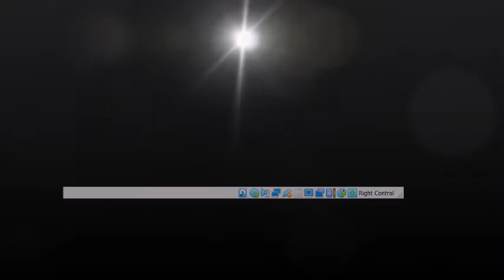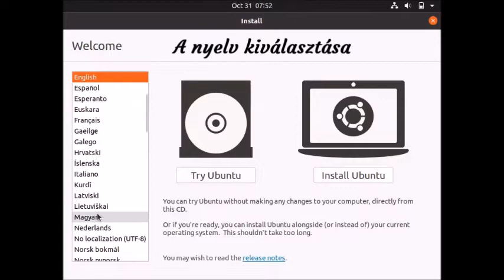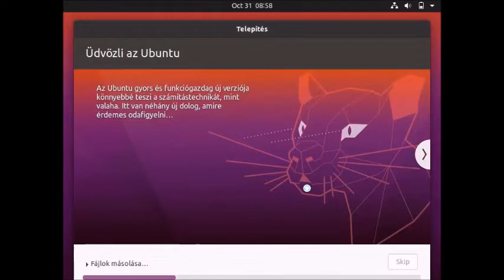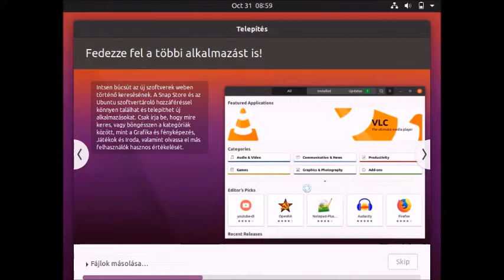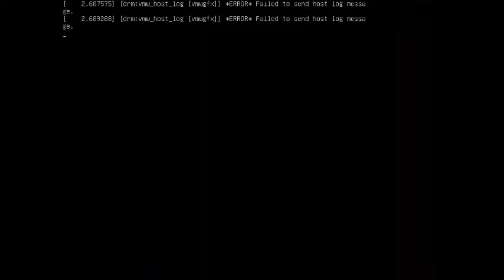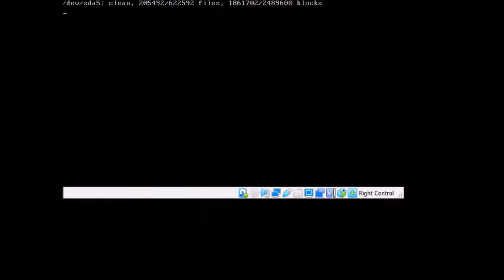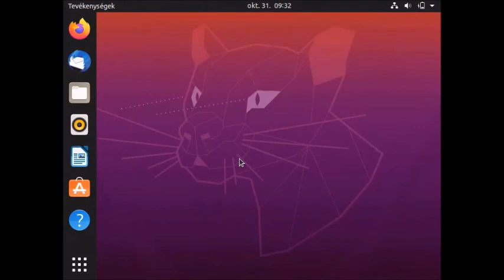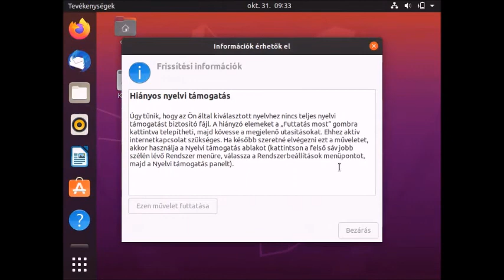Az Ubuntu telepítése